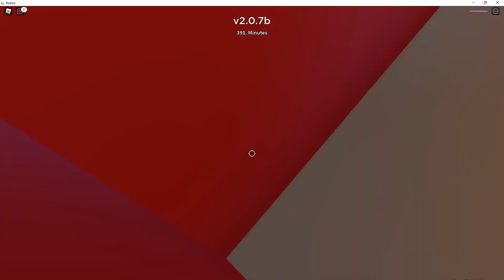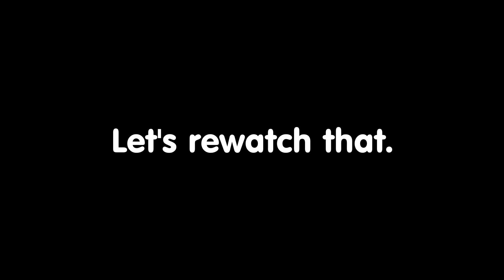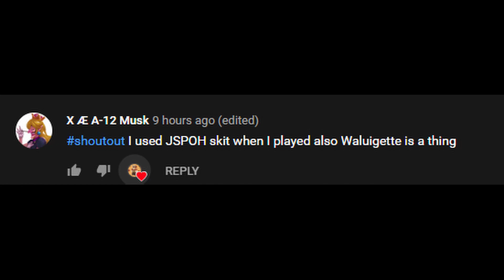Tusk.mp4 | A bizzare day